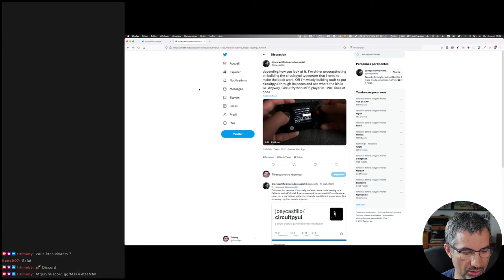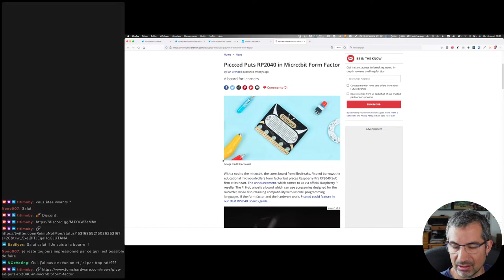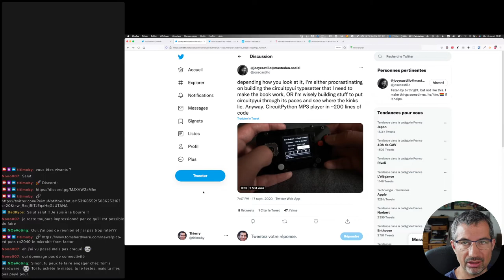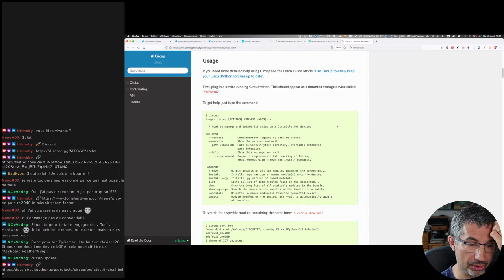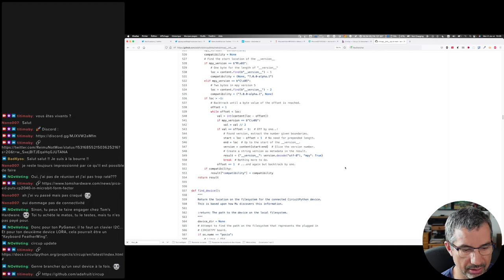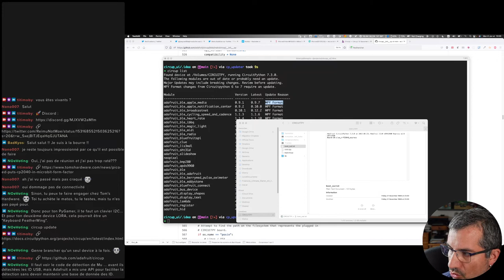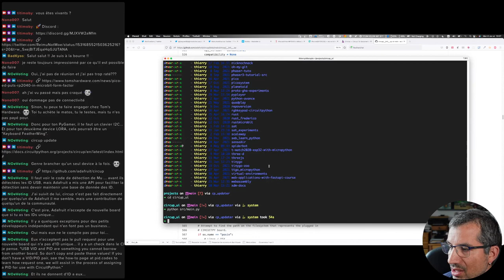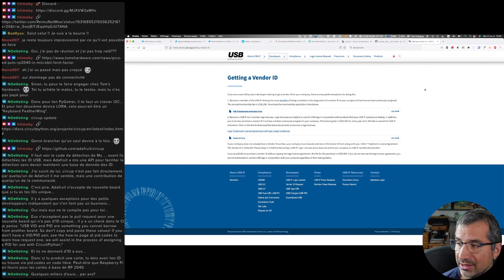CALM #87 - outils autour de CircuitPython et brèves du moment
Après un mini break, voilà CALm de retour pour ce #87 qui présente quelques outils pour vous aider à gérer vos cartes sous CircuitPython.
Sans oublier les news du moment !